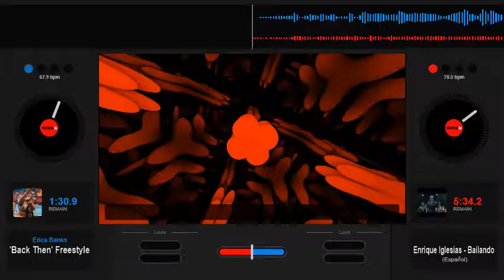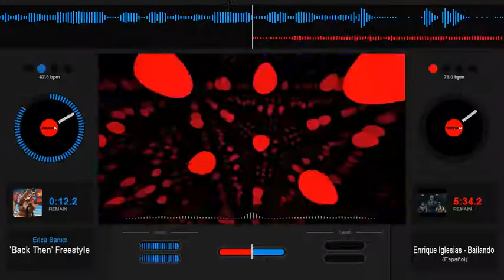Erica Banks - Back Then Freestyle - Slowed Down